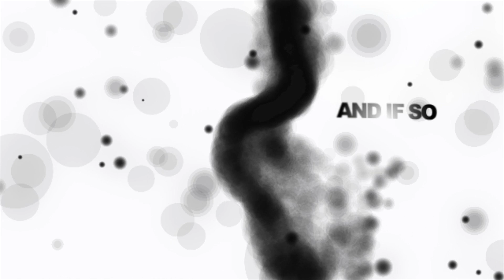BEHOLD (Christ The Savior)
This righteousness from God comes through faith in Jesus Christ to all who believe. There is no difference, for all have sinned and fall short of the glory of God, and are justified freely by his grace through the redemption that came by Christ Jesus. God presented him as a sacrifice of atonement,i through faith in his blood. He did this to demonstrate his justice, because in his forbearance he had left the sins committed beforehand unpunished— he did it to demonstrate his justice at the present time, so as to be just and the one who justifies those who have faith in Jesus.

ROMANS 3:22-26